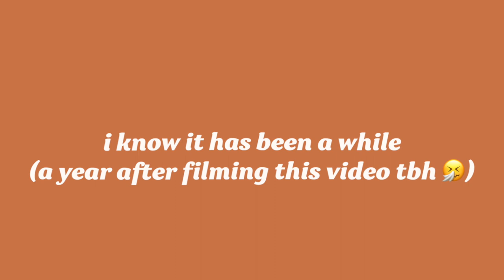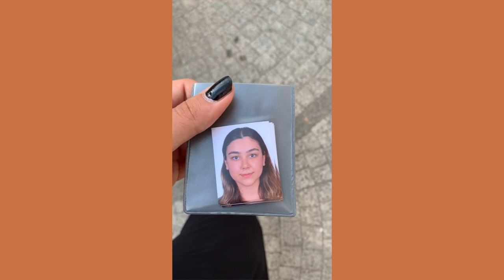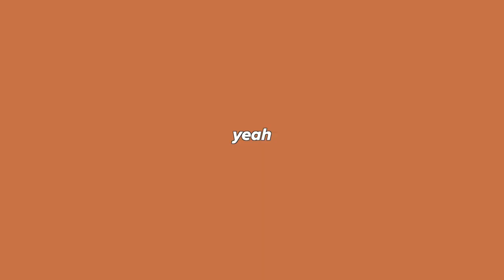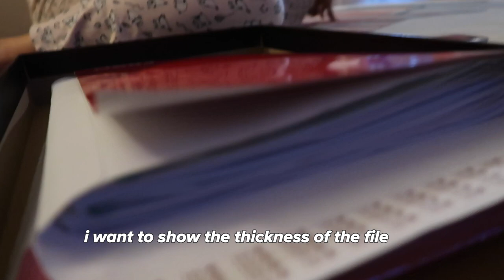germany medical school diaries | (chaotic) uni decisions and getting a visa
Heyy,
After exactly one year, I'm sharing this video of me deciding on the uni I want to go to, some unexpected turns and plot twists, visa problems, and fun times with friends...

Hope u are doing well too... Write what you have been up to in the comments.
Love,
Defne

Forest Code: RKMHBXSG 🌳